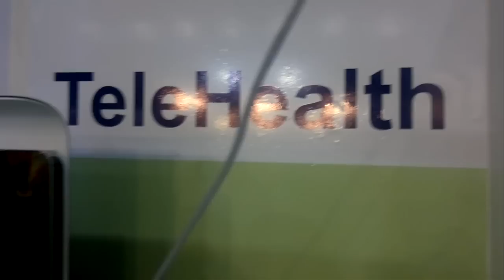Safaricom Telehealth By Techweez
Safaricom telehealth detailing by Noah Oduwo. This will make rural areas access quality health care virtually. Information passing will be faster.